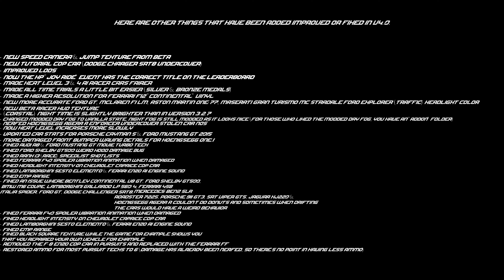Need For Speed Rivals+ Version 4.0: What's new?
A new version with very big changes, improvements & fixes.

Need For Speed Rivals+ is a mod that significantly improves the graphics, gameplay and many other things. Version 4.0 has been released with very big improvements, many big bug fixes, and new changes that can greatly amaze newcomers or supporters. If you want to support me you can donate some money, obviously I don't force you, but if you want to, go ahead.